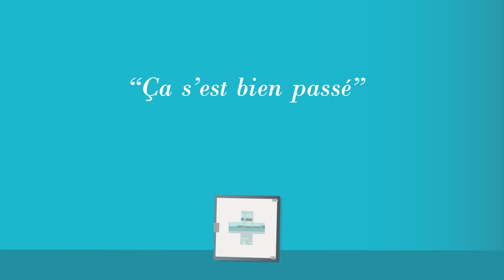Alexis HK : ça s'est bien passé #10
Dixième épisode de la mini-série autour de l'enregistrement de BOBO PLAYGROUND, l'album d'Alexis HK, et apparemment... hmm... ça s'est bien passé...

Images et montage : Simon Peltier
Tourné au studio Bonison en décembre 2021. (p) La Familia 2022.
Avec Alexis HK et Albert Michaulian